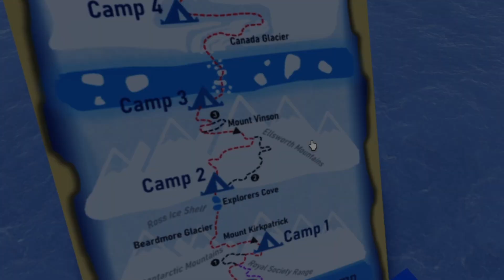Fiz uma experdição para a Antartica! - 🚩Expedition Antarctica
ME SEGUE para MAIS VIDEOS e NÃO PERDER NENHUM !